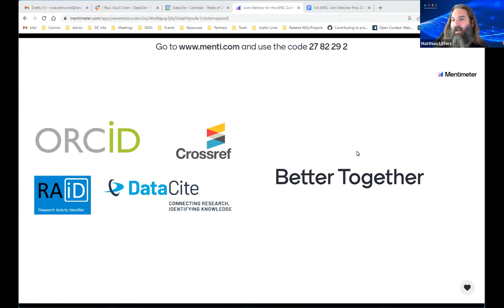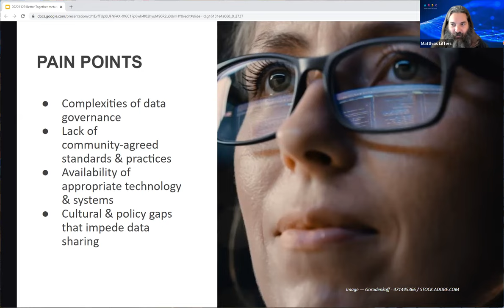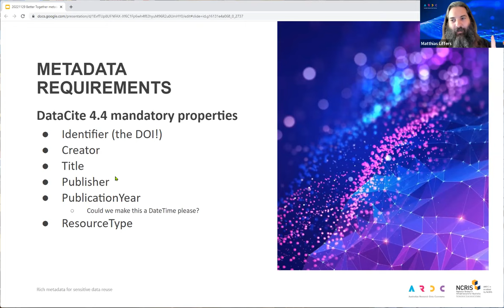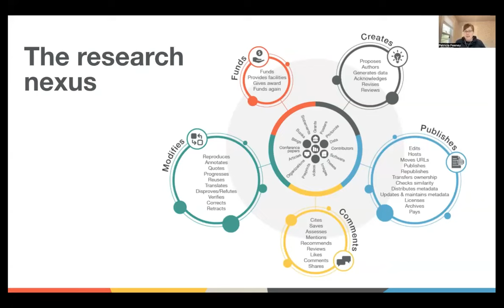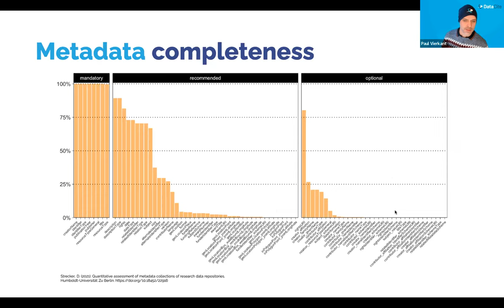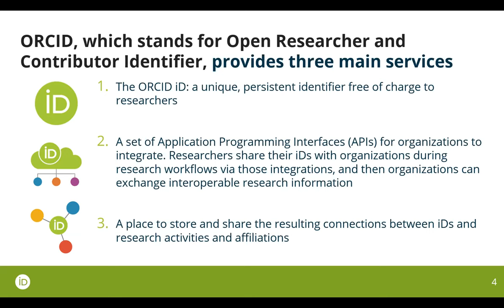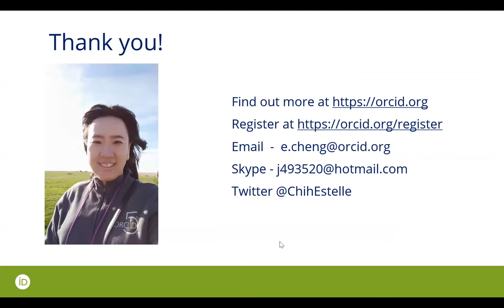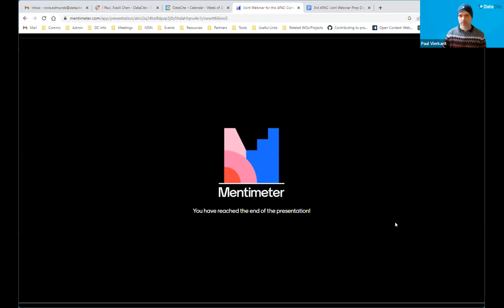Better Together: Complete Metadata as Robust Infrastructure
According to the survey we conducted prior to this webinar series dedicated to the APAC community, metadata quality was one of the most voted topics to be covered in the webinars, which is understandable - out of FAIRsFAIR’s 15 assessment metrics for the FAIRness of research objects, 12 are about metadata. Rich and persistent metadata that incorporate identifiers and encode generic and domain-specific information, accessibility and licensing, and links between objects using standardized vocabulary and communication protocols is the cornerstone of a versatile, equitable, and trustworthy scholarly infrastructure ecosystem.

In this webinar, we want to focus on the various aspects of enriching the metadata of research outputs. What is considered rich or complete, what does it mean to the metadata capture and curation workflows, how is this process supported, what services are underpinned by which part of the metadata, etc?

In this webinar, we’ll hear from Matthias Liffers from ARDC and representatives from Crossref, DataCite, and ORCID, to share their perspectives and provide guidance toward a world with richer metadata.

Webinar held -  Nov 28, 2022 06:00 AM Universal Time UTC